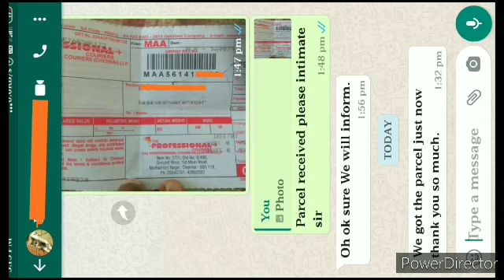mealworms available in Chennai, rate from 2022 january Rs1/1 warms/courier extra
mealworms for birds 🐦 fish 🐟 chiks🐔
available in Chennai
low cost rs1/1worms courier extra